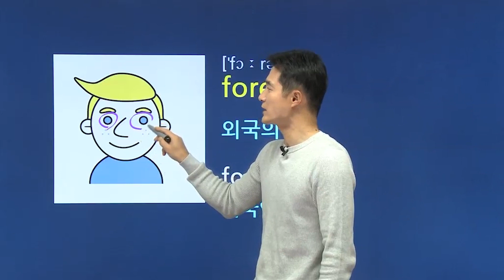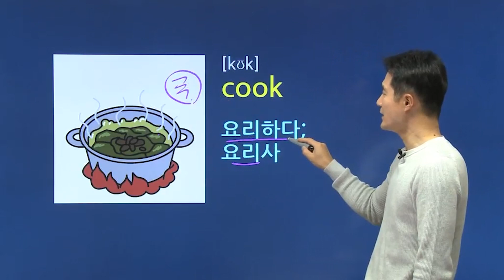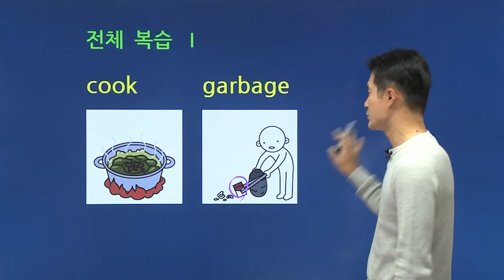decide, 이렇게 외우면 3초 컷! 👀